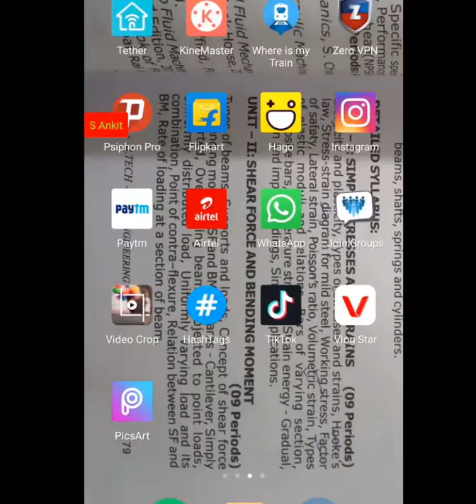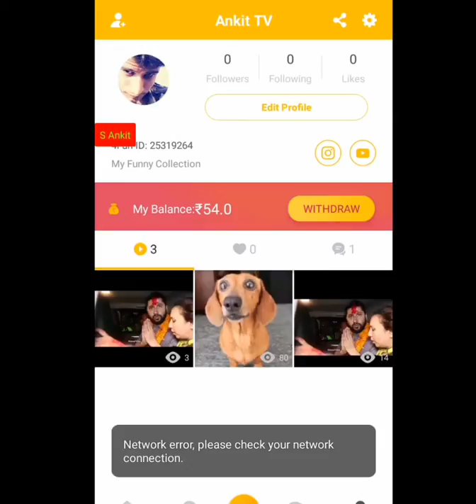2019 best earnings app || 4Fun earn app per hour 50 rupees Tiktok Vs 4fun earning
2019 best earnings app
4 fun earn app
My per hour 50 rupees earn
Tiktok Vs 4fun app earnings